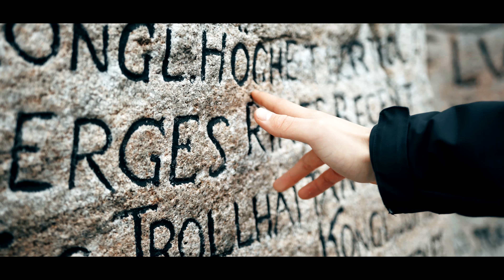DESTINY (Sony A6300 + Sigma 18-35mm 1.8)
Life may be predestined but you can change that destiny.

Filmed with: Sony A6300
Stabilized with: Zhiyun Crane M
Lenses: Sony E 16-50, Sigma 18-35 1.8 with MC11 Adapter.

Filmed in: Trollhättan, Sweden.